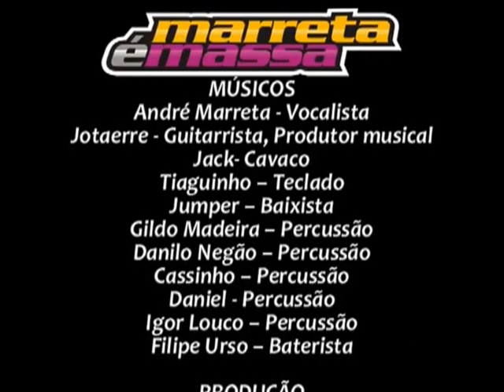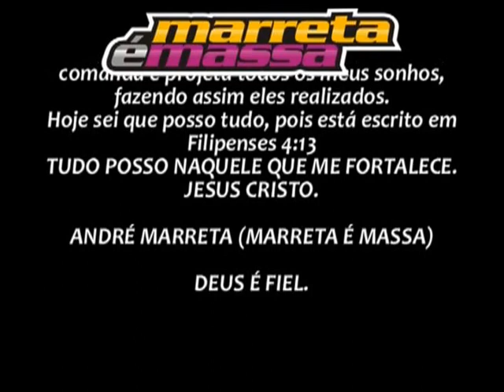DVD Marreta é massa - 2009